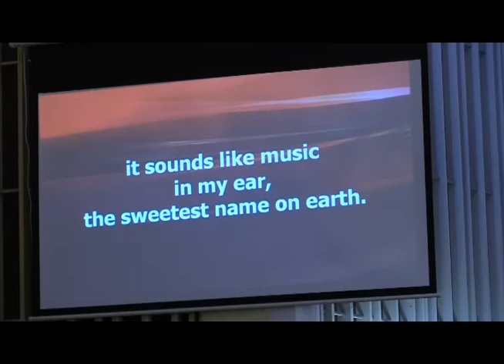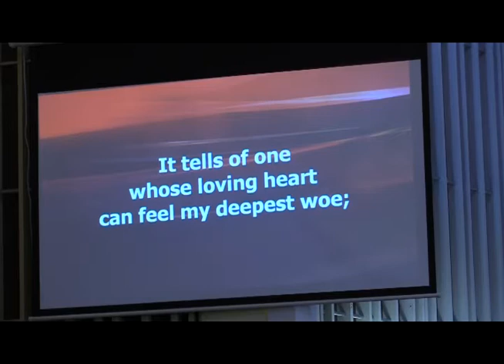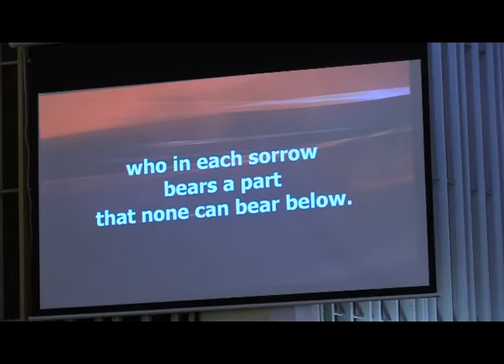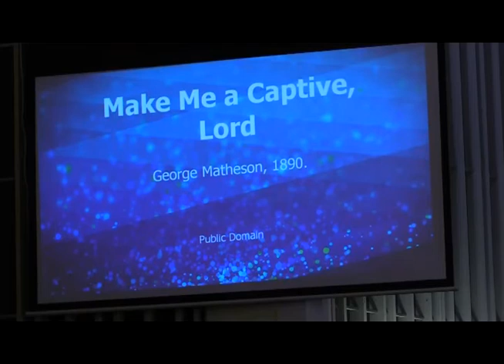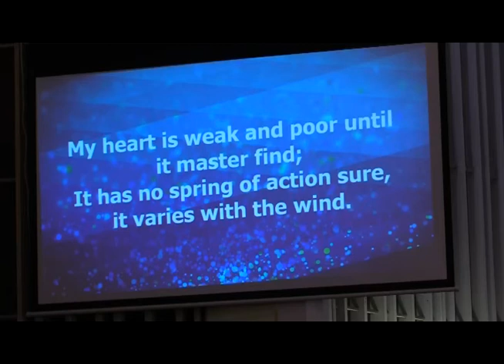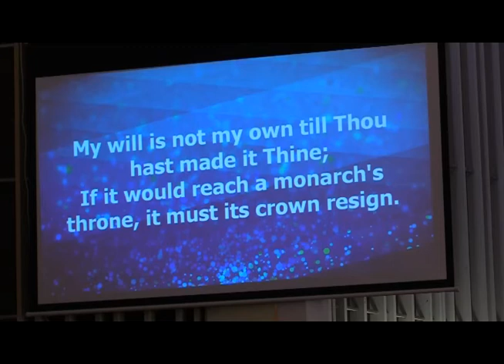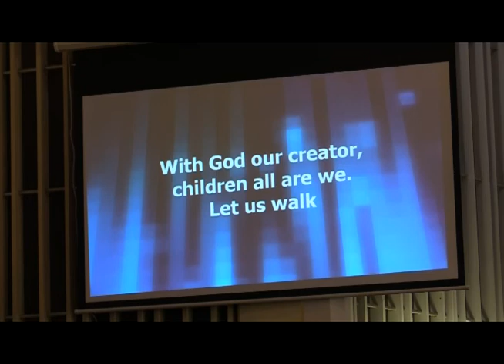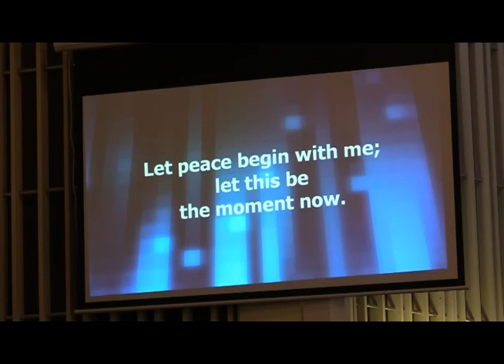First United Methodist Church Trenton MI June 13, 2021 Service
We welcome you to Worship with us today! We are back to face-to-face worship and returning to recording at 10am on  Sunday mornings. The First United Methodist Church is located at 2610 West Jefferson (corner of Elm) in Trenton, Michigan.